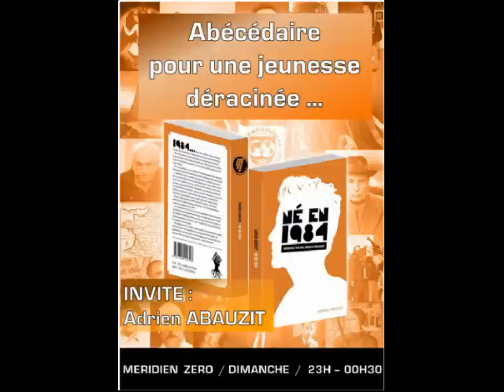ABÉCÉDAIRE POUR UNE JEUNESSE DÉRACINÉE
Ce dimanche, Méridien Zéro reçoit Adrien Abauzit, jeune auteur d'un très remarqué premier ouvrage : "Né en 1984". Emission animée par Wilsdorf, Jean-Louis Roumégace et Gérard Vaudan.